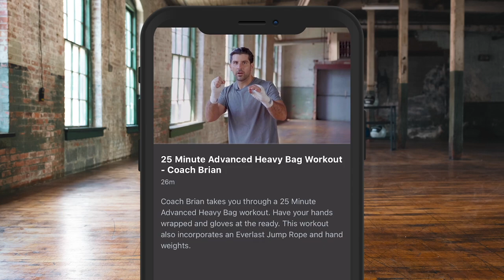'HE'S TOOK A FEW BEATINGS OFF ME' - INTRODUCING BROS PETER & PATRICK PATON / SCOTLAND'S NEXT STARS?